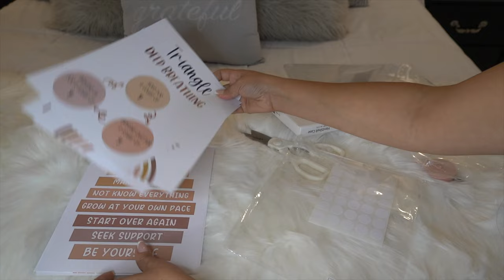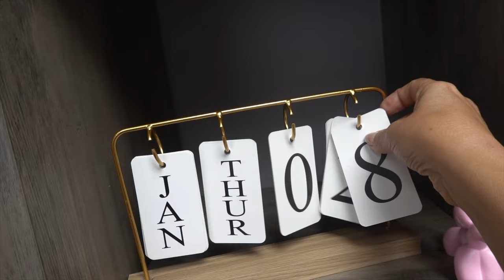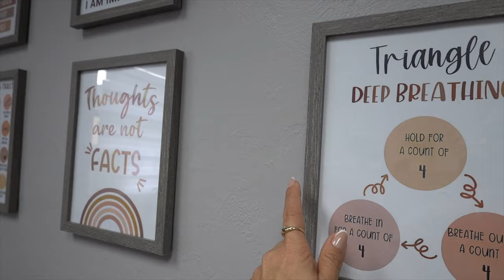TEMU HAUL /office setup/decorando mi oficina con TEMU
Product Links:

1 Large-capacity Simple Plain-color Five-grid Desktop Storage Multi-functional Storage Box Material Desk Storage Box $3.8

Business Card Holder, Name Card Storage, Card Display Stand Card Organizer Office Supplies For Tabletop, Workspace $1.79

Protective Case Suitable For MacBook Air 13.6-inch Case Compatible With M2 Model Compatible With A2681 Hard Case Full Protection Ultra-thin And Lightweight Cooling Hole Design Transparent Split Design $10.99

5pcs Retractable Gel Pen, 0.5mm Quick Dry Black Ink Pen Fine Tip Smooth Writing Pen, Cute Pen, Diary Aesthetic Pen, Smooth Writing, School Office Household Supplies Ladies Gift $4.59

2pcs Computer Monitor Memo Board: Perfect Office Accessories for Women & Men - Home Office Decor & Desktop Message Holder $4.99

1pc Soft Tape Measure, Body Sewing Flexible Ruler For Weight Loss Medical Body Measurement Sewing Tailor Craft $0.99

2pcs Straw Cover For Stanley Cup 30 & 40 Oz 10mm Flower Silicone Straw Topper Protector Lid ,with Initial Personalized Letter Charm For Stanley Tumblers Accessories $2.49

Desk Mat Waterproof PVC Mouse Pad Leather Desk Protective Cover Pink Large Computer Girls Laptop Non-slip Gaming Keyboard Mats $4.25

5pcs Correction Tapes With Rotating Press Good-looking Large Capacity And Replaceable Core For Student Correction $5.99

9pcs/set Mental Health Canvas Print Posters, Boho Style Inspirational Psychology Canvas Wall Art, Inspirational Artwork Wall Painting For Living Room Bedroom Bathroom Office Hallway Wall Decors, No Frames $7.79

2 Pcs Silicone Boot For Stanley Cup 40oz & Stanley IceFlow 20oz 30oz, Reduces Noise Protective Silicone Water Bottle Bottom Sleeve Cover For Stanley Cup Accessories $3.49

Creative Calendar Mini DIY Desktop Calendar, Office Desktop Decoration, Holiday Decoration Calendar $6.99

Wireless Keyboard And Mouse Set, Battery Model, Full Size 2.4GHz Silent Keyboard And Mouse, Plug And Play For Mac, Windows, Laptop, PC (Pink) $23.99

50pcs Outdoor Travel DIY Stickers Pack Scrapbooking Phone Luggage Laptop Car Skateboard Decorative Waterproof Graffiti Decals $2.49

Here's what you can expect from Temu:
1LSCZM3002Y2M4G